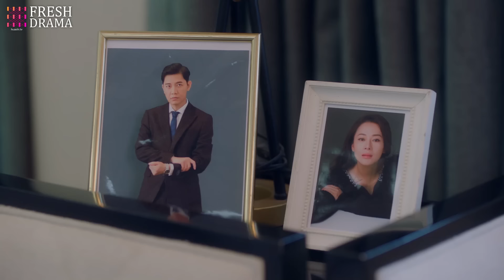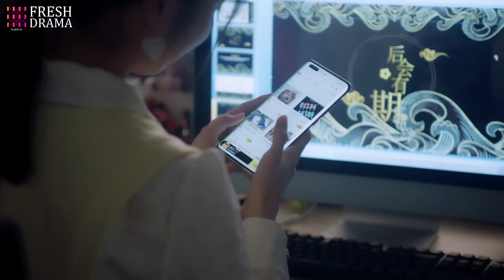🍬《霸道總裁契約妻》第15集 霸道總裁愛上小姨子 💕 雙生少女被迫替嫁 | The Overbearing CEO's Contract Wife EP15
📺 劇名：霸道總裁契約妻
🌈 主演：羅正
🎬 集數：24集

💌 劇情簡介：
美妝主播蘇顏兮受到孿生姐姐賀錦兮的威脅，被迫代替姐姐和豪門總裁顧西城成為「契約戀人」的故事。本想哄生病的奶奶開心而假裝戀愛的顧西城，逐漸被這個樂觀陽光的蘇顏兮所吸引，同住屋檐下的兩人感情在摩擦中漸漸升溫，在蘇顏兮的細心陪伴下，顧西城逐漸卸下暴躁冷酷的外殼，坦露出柔軟的內心。與此同時，一直隱瞞身份無法訴說真相的蘇顏兮卻陷入到了巨大的痛苦中。

📺 Drama Name：The Overbearing CEO's Contract Wife
🎬 Episodes: 24
🌈 Starring:
Luo Zheng as Gu Xicheng
Lin Xinyi as Su YanXi

💌 Synopsis:
Makeup influencer Su Yanxi is threatened by her twin sister He Jinxi and is forced to pretend to be her sister and enter into a "contractual relationship" with wealthy CEO Gu Xicheng. Gu Xicheng, who initially wanted to cheer up his sick grandmother by pretending to be in love, gradually becomes attracted to this optimistic and cheerful Su Yanxi. Living under the same roof, their relationship gradually heats up through friction. With Su Yanxi's attentive companionship, Gu Xicheng slowly sheds his irritable and cold exterior, revealing a tender heart. Meanwhile, Su Yanxi, who has been hiding her true identity and unable to reveal the truth, finds herself trapped in immense pain.